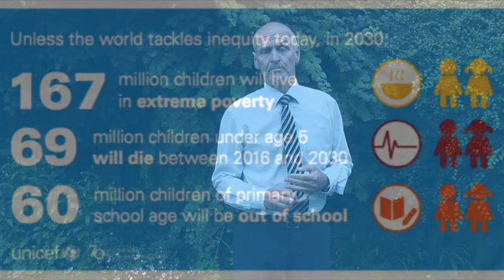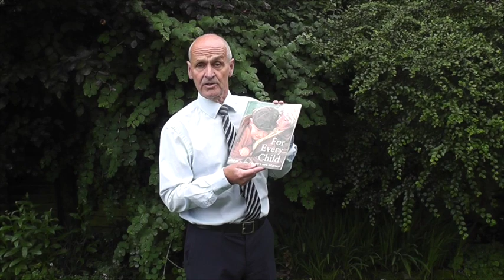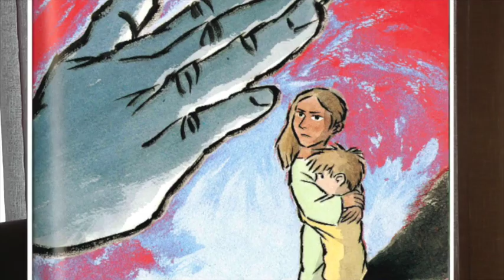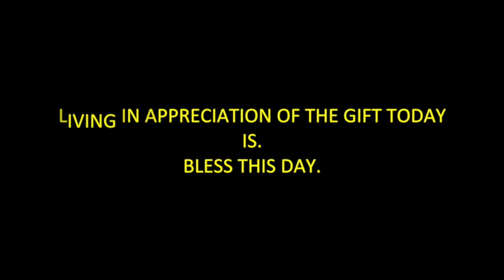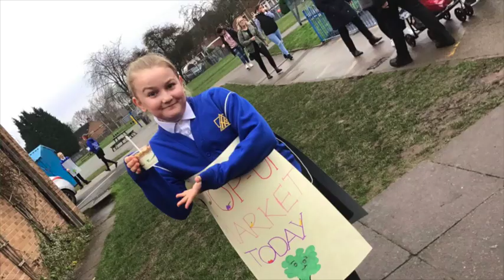Assembly - Every Child Matters